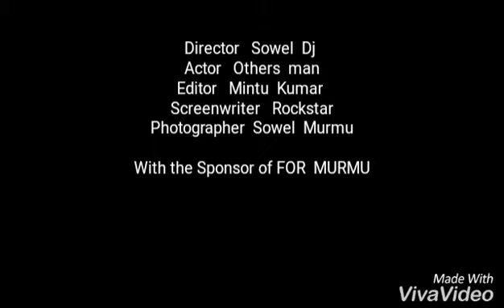Some rorui rupia rorui santali song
Rockstar